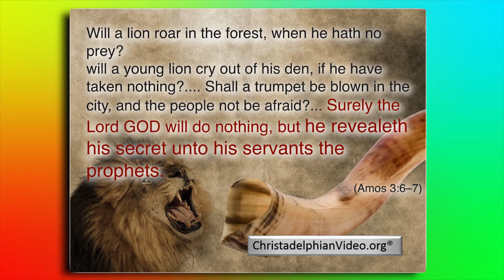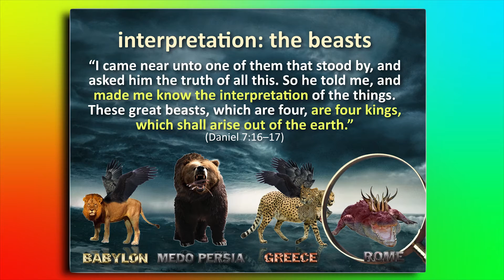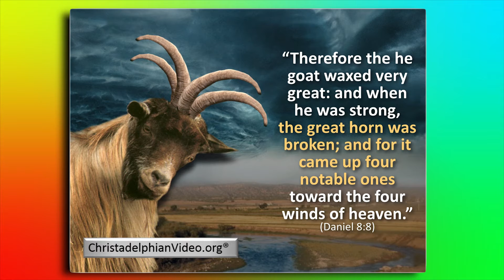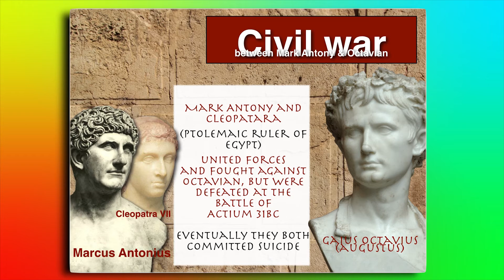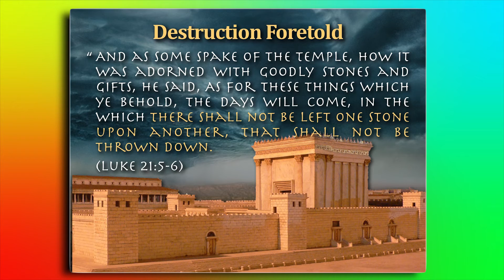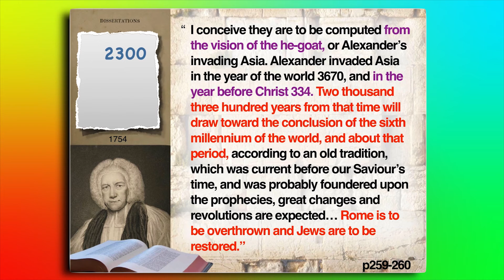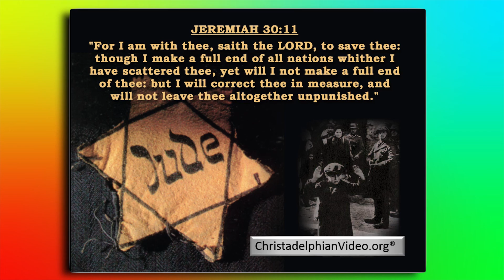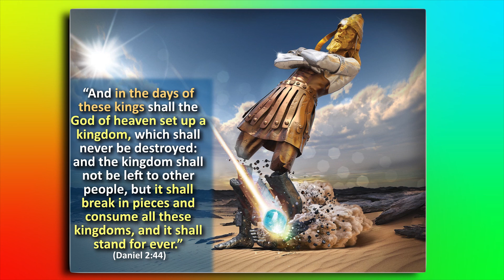ROME End Time Bible Prophecy & Archaeology